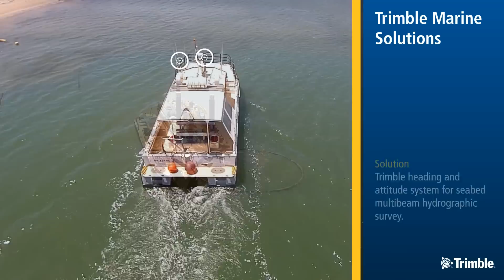Precise Marine Dredging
Example project of how the Trimble SPS GNSS and Software portfolio provides a reliable solution for precision dredging applications